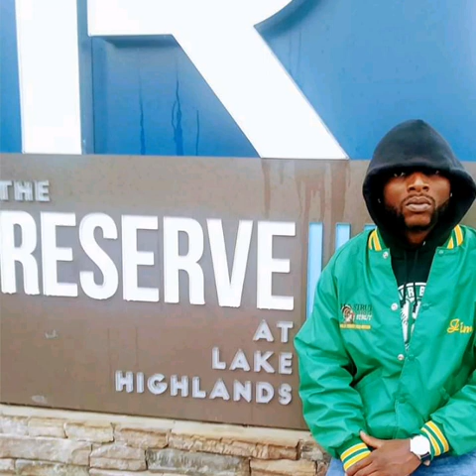Inner Child Pt. 2 Prod. By 666th Sense